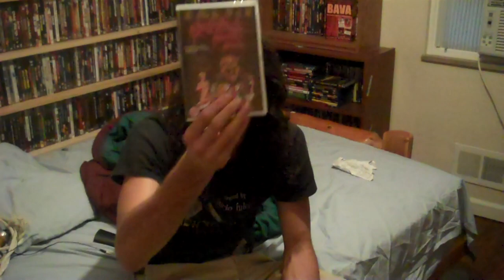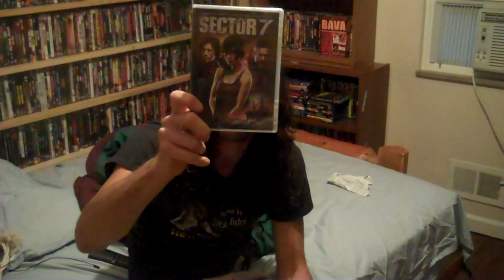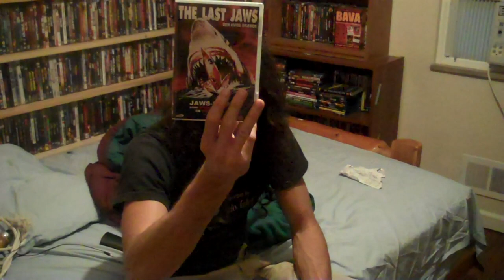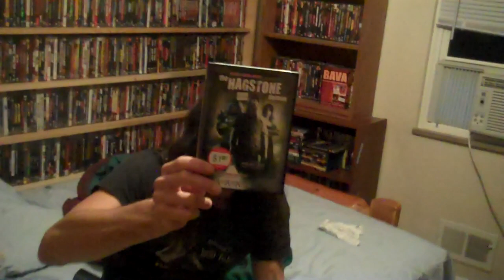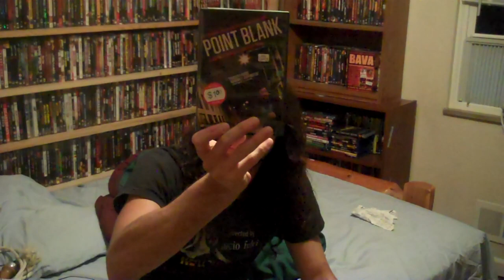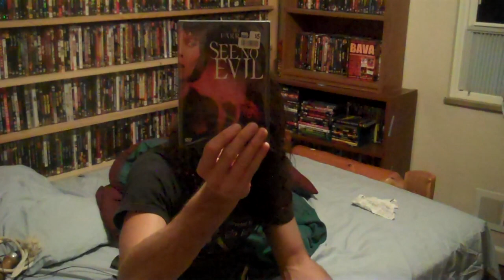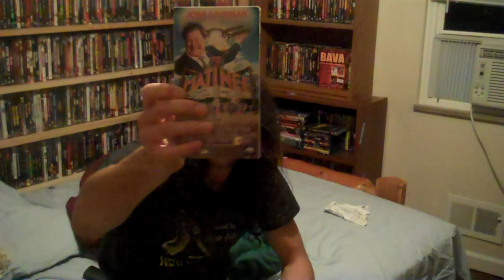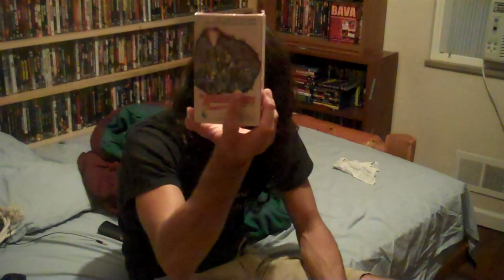Mrparka's Mostly Horror DVD, Bluray, VHS, and Beta Update 08.28.12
Bluray
1. Revenant, the
2. Livid
3. Father's Day (recommended)
4. Life and Death of a Porno Gang (recommended)
5. Wake in Fright
6. Boogens, the (guilty pleasure)
7. Bunny Game, the (up to you)
8. Detention
9. Fear City
DVDS
10. Juan of the Dead
11. Bloodbath at the House of Death
12. Death Ship (worth a look)
13. Dobermann
14. Angel's Crest non horror
15. Killdozer
16. New Year's Evil (up to you)
17. Sector 7
18. Midsummer Madness
19. Twisted Issues
20. Red Spirit Lake
21. We Await
22. Deadrise
23. London to Brighton
24. Yoga
25. Assault Girls
26. Kamillions bootleg
27. Sweet Kill aka The Arousers
28. Exploding Girl
29. The Last Shark (guilty pleasure)
30. Toxic Lullaby
31. Zombie Babies (not a fan)
32. Rivals
33. Cube (worth a look)
34. Hagstone Demon
35. Day After Halloween, the
36. The Hearse/ Blood of Dracula's Castle
37. The Maid
38. Werewolf of Ohio
39. Quitting
40. She Wolves of the Wasteland
41. Cruel Jaws
42. Gut (recommended)
43. Point Blank
44. Barking Dogs Never Bite
45. Where the Dogs Divide Her
46. See No Evil
47. Nurses Collection
a. Candy Stripe Nurses
b. Night Call Nurses
c. Private Duty Nurses
d. Young Nurses, the
VHS
48. Silly Scaries From Grandpa
49. Zombie High
50. Blood Symbol
51. Nail Gun Massacre (guilty pleasure)
52. Blackout
53. Matinee
54. Wheels of Terror
55. Dark Tower
56. Ghost Chase
57. Lady of the Lake
58. Lurkers
59. Terror in the Swamp
60. Satan's Princess
61. Skinner Unrated
62. Terrifying Tales
63. Stay Awake
64. Witch Trap
65. Shrieking
66. Playgirl Killer
67. Tale of the Vampire
68. The Tomb
BETA
69. Lifeforce (worth a look)
70. Final Terror, the
71. House on Straw Hill
72. Annihilators
73. Jennifer
74. Making Contact
75. Power, the
76. Troll (recommended)
77. Keep, the
78. Fleshburn
79. Psychic Killer
80. House on Sorority Row (recommended)
81. Doctor Faustus
82. Invasion of the Body Snatchers (recommended)
83. Amityville 2
84. Max Maven's Mindgame
85. War of the Worlds
86. Scanners (recommended)
87. The Last Horror Film (recommended)
88. S.H.E.
89. Zone Troopers (worth a look)
90. Homebodies
91. Scream for Help
92. The Prey
93. The Last House on Dead End Street VHS Limited With Zardoz Mask (recommended)